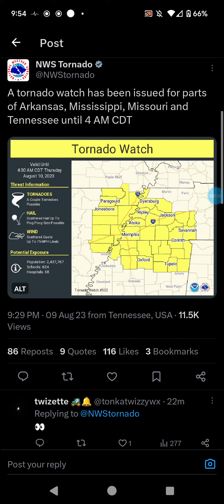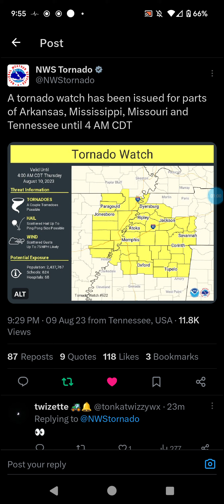Tennessee, Mississippi, Arkansas, & Missouri Tornado Watch 8-10-23